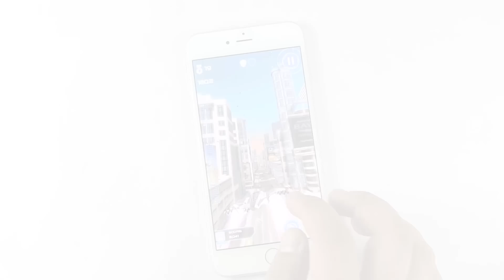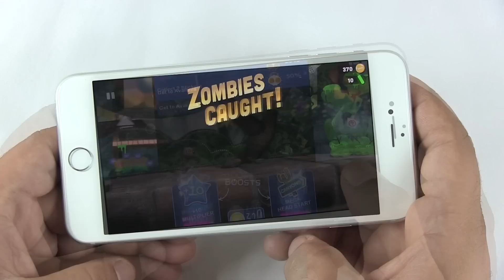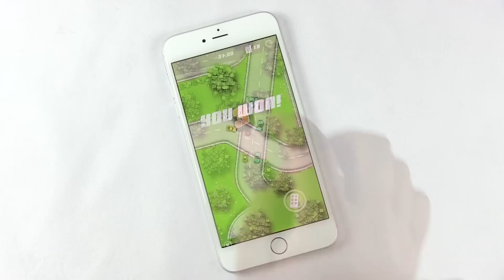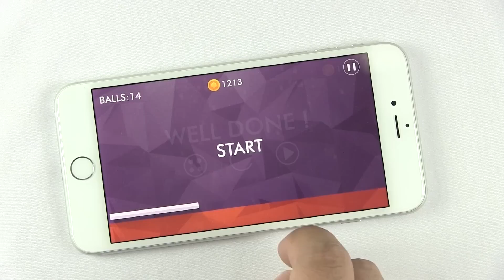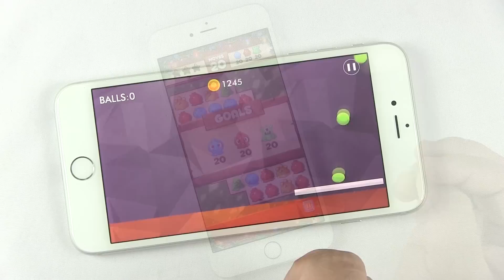Top 10 Best Casual iOS Games - Nov 2014 (iPhone 6 Plus)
Here's a list of 10 Free Casual Games for your iOS this month (November 2014) shown on iPhone 6 Plus.

Games in this video :
(00:07) Jet Run

(00:55) Mmm Fingers

(01:21) RGB Express

(02:13) Puzzle to the Center of the Earth

(02:51) SAS: Zombies Assault 4

(04:17) RETRY

(05:07) Zombie Catchers

(06:07) Run Sackboy

(06:55) Pico Rally

(08:15) TRIOO

(09:35) Paint Monsters